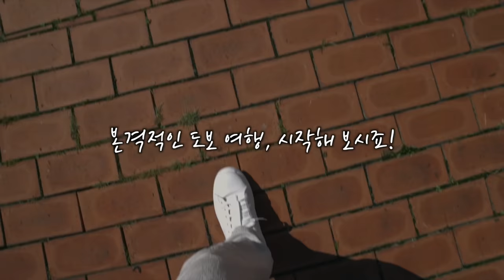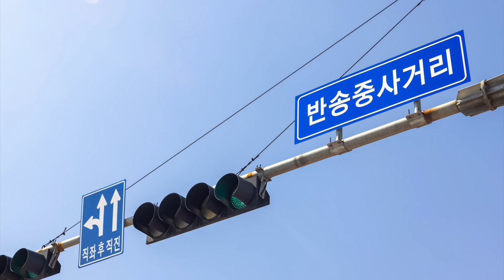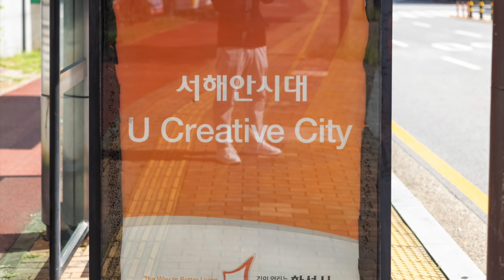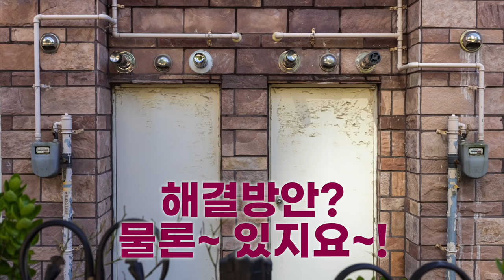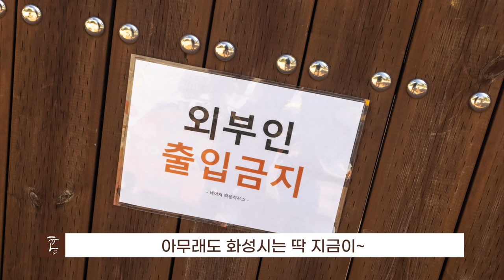타운하우스의 천국, 직접 가봤더니... (마을답사 019)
주소: 화성시 반송동 (나루고)